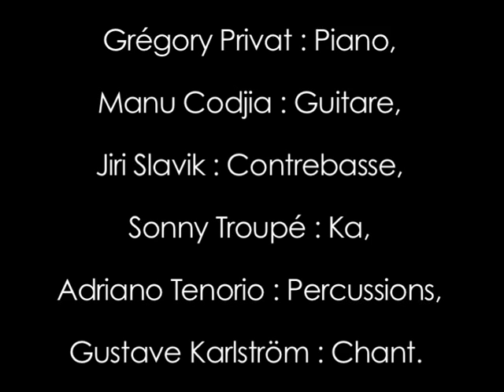Gregory Privat - Tales of Cyparis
Gregory Privat - Tales of Cyparis at Duc des Lombards - Paris - Oct 13
with Grégory Privat (piano), Gustav Karlström (vocal), Manu Codjia - guitare
Jiri Slavik - contrebasse, Sonny Troupé - Ka,Adriano Tenorio - percussions